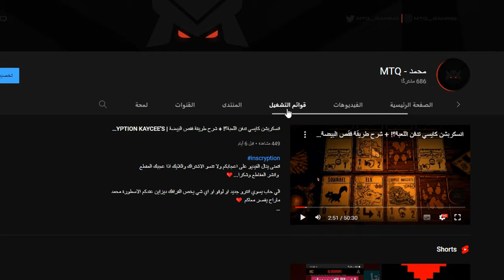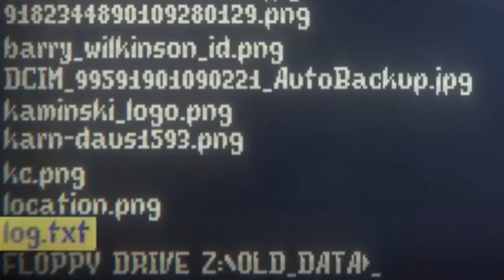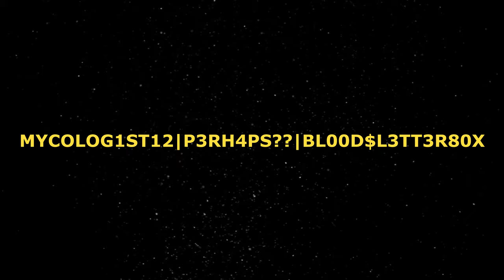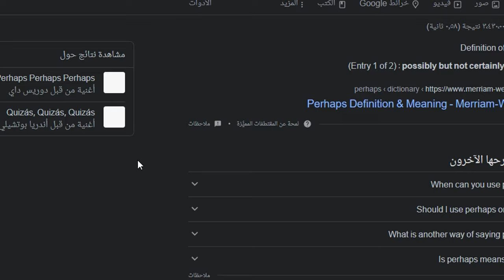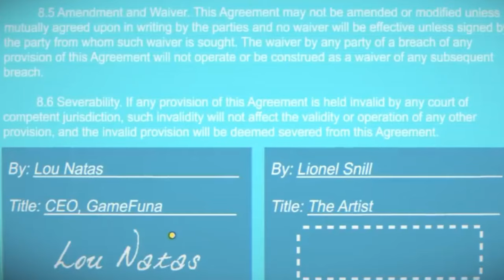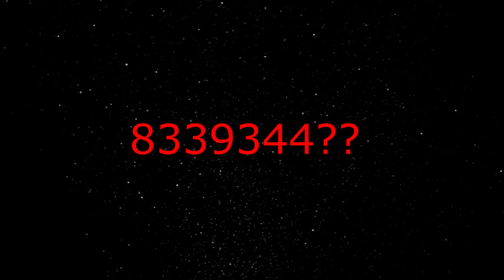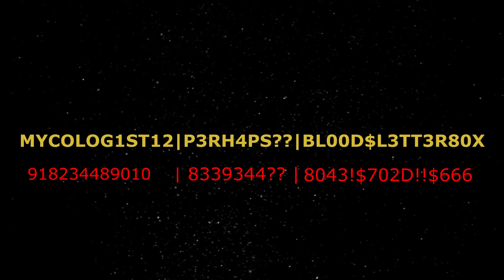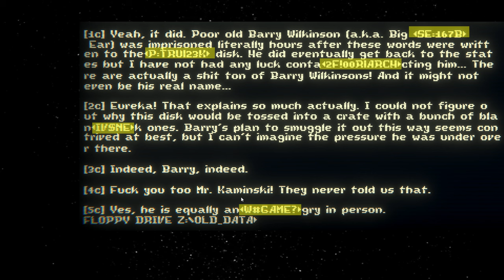الغاز سرية صعب تكتشفها في لعبة انسكربشن | INSCRYPTION SECRET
اتمنى ينال الفيديو على اعجابكم ولا تنسو الاشتراك واللايك اذا عجبك المقطع
 وانشر المقاطع وشكرا...❤️

الي حاب يسوي انترو جديد او لوقو او اي شي يخص القرافك ديزاين عندكم الاسطورة محمد ماراح يقصر معاكم ❤️

هدفنا 1000 مشترك
692/1000